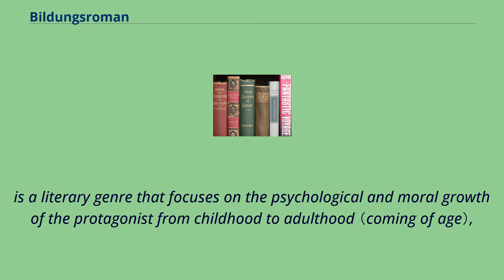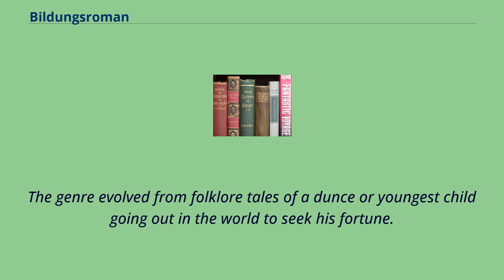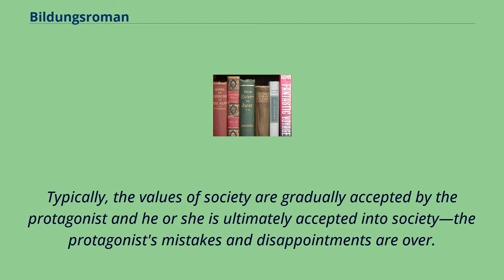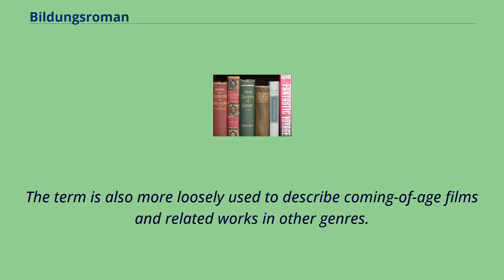Bildungsroman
In literary criticism, a Bildungsroman （German pronunciation: [ˈbɪldʊŋs.ʁoˌmaːn], plural Bildungsromane, German pronunciation: [ˈbɪldʊŋs.ʁoˌmaːnə]）
is a literary genre that focuses on the psychological and moral growth of the protagonist from childhood to adulthood （coming of age）,
in which character change is important.
The term comes from the German words Bildung （"education"） and Roman （"novel"）.
The term was coined in 1819 by philologist Karl Morgenstern in his university lectures, and was later famously reprised by Wilhelm Dilthey, who legitimized it in 1870 and popularized it in 1905.
The genre is further characterized by a number of formal, topical, and thematic features.
The term coming-of-age novel is sometimes used interchangeably with Bildungsroman, but its use is usually wider and less technical.
The birth of the Bildungsroman is normally dated to the publication of Wilhelm Meister's Apprenticeship by Johann Wolfgang von Goethe in 1795–96, or, sometimes, to Christoph Martin Wieland's Geschichte des Agathon of 1767.
Although the Bildungsroman arose in Germany, it has had extensive influence first in Europe and later throughout the world.
Thomas Carlyle translated Goethe's novel into English, and after its publication in 1824, many British authors wrote novels inspired by it.
In the 20th century, it spread to France and several other countries around the globe.
The genre translates fairly directly into the cinematic form, the coming-of-age film.
A Bildungsroman is a growing up or "coming of age" of a generally naive person who goes in search of answers to life's questions with the expectation that these will result in gaining experience of the world.
The genre evolved from folklore tales of a dunce or youngest child going out in the world to seek his fortune.
Usually in the beginning ...